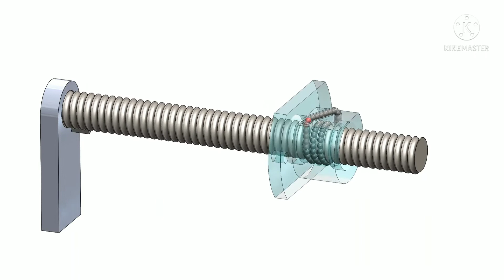Recirculated ball screw slideways working animation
This video is based on working animation of CNC slide ways.

Working animation of slide ways in CNC machine,CNC M/C , recirculating ball screw and nut assembly.